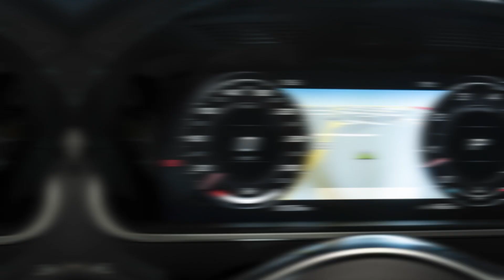Jaguar Land Rover Houston North // The Jaguar F-Type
Lean and elegant from any angle, the Jaguar F-Type was built to amaze. Discover more today.
With two incredible brands and three world-class locations, we offer a true luxury experience for the bold and adventurous. Our showrooms and service centers offer only the most cutting-edge models and technology, with a team of experts ready to get your new journey started right. From our state-of-the-art facilities to our impressive service bays, we offer innovative luxury for the bold at heart.